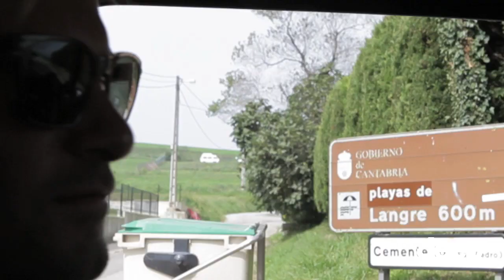Off Road To Quiksilver Pro France - Day 1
Off Road To Quiksilver Pro France is off to a great start

Roberto D'Amico and his Jeep® Wrangler are ready for a off road trip to Hossegor!
The trip starts from Santander, Spain, then the journey continues northwards, along an off road track that goes from Langre and arrives at Playa de Somo.